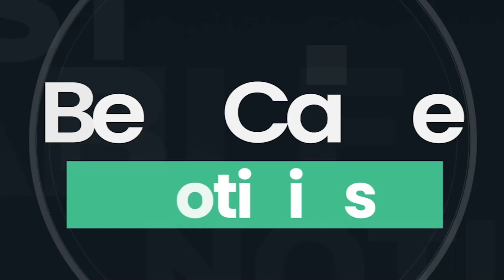Chiclayo | Dirigentes del mercado modelo exigen cambio de funcionarios en la Municipalidad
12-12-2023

El dirigente de los comerciantes formales del mercado de Chiclayo, Ciro Suxe, solicita cambio de funcionarios en la Municipalidad Provincial por incapacidad ante la no erradicación del comercio ambulatorio en estas fechas navideñas.